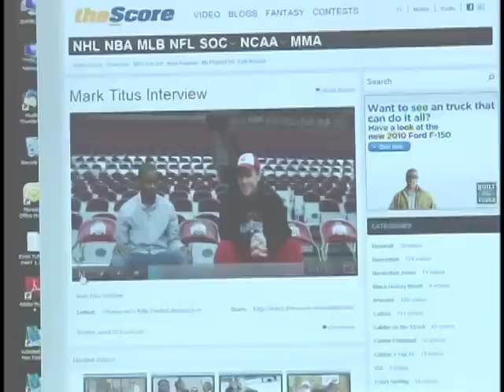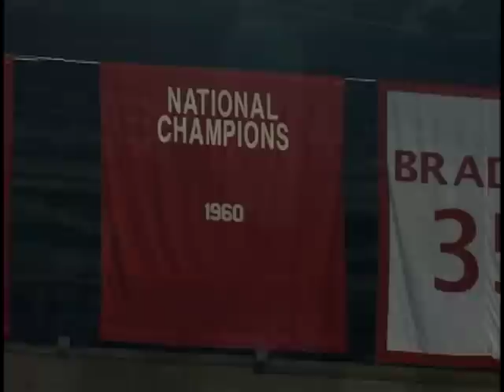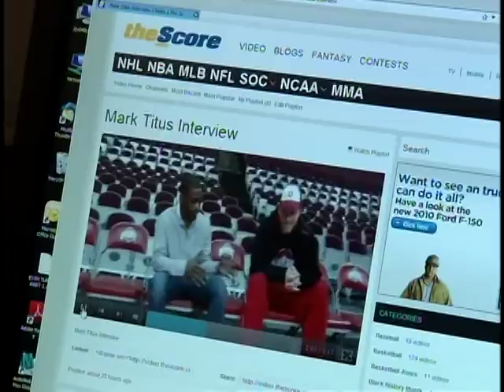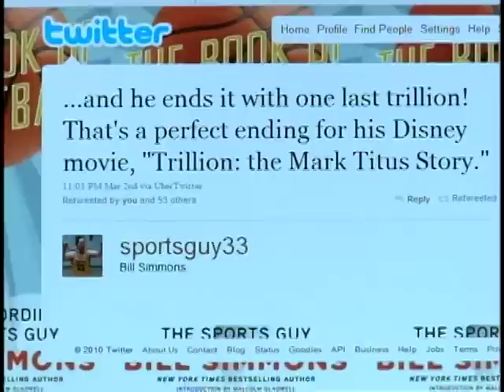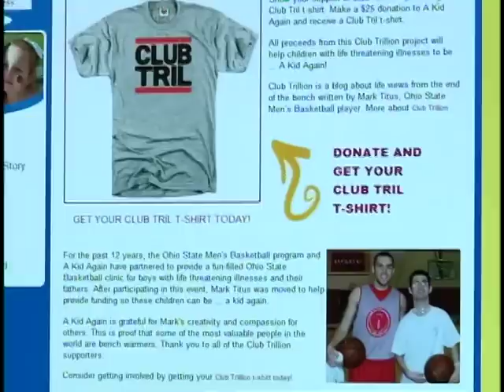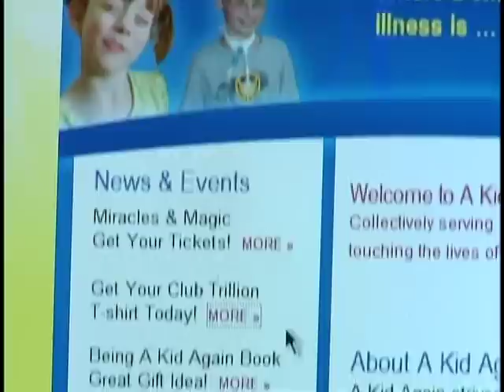DJ Bennett interviews Ohio State's Mark Titus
Ohio State walk on Mark Titus tells The Score's DJ Bennett about Club Trillion and his love for Canada.